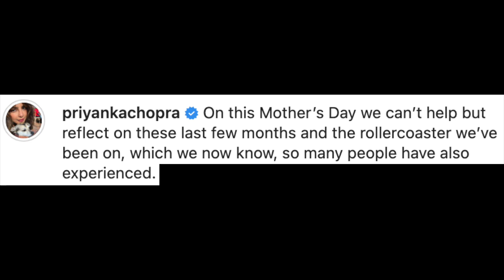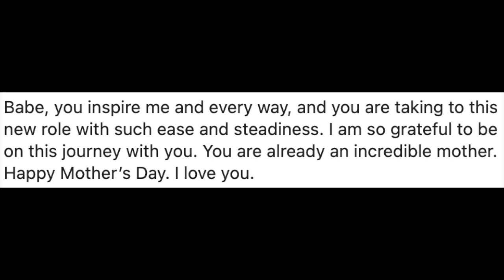Priyanka Chopra's Daughter Home From NICU For Mothers' Day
Graeme O'Neil takes a look at Priyanka Chopra's and Nick Jonas' posts celebrating bringing their daughter Malti home from the NICU after more than 100 days for Priyanka's first Mothers' Day.